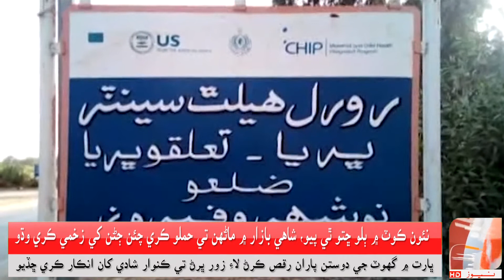ڀرياسٽي ۾ رولو ڪتن جو آزار گهٽجي نه سگهيو انتظاميه خاموش